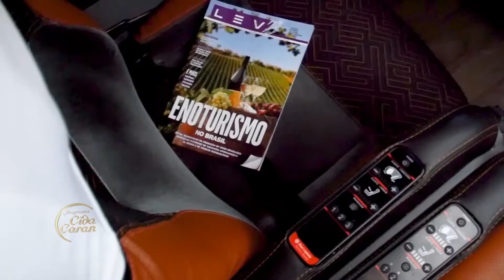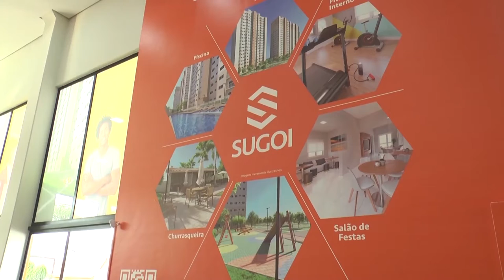Cida Caran - (16-10-2021)